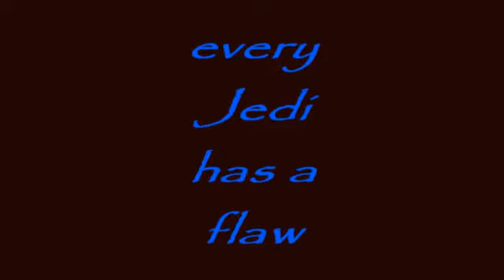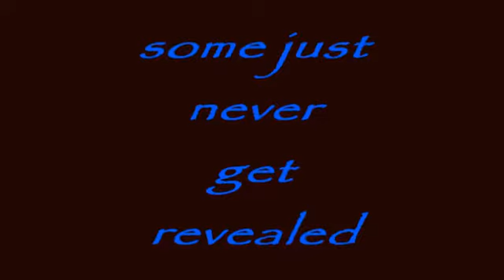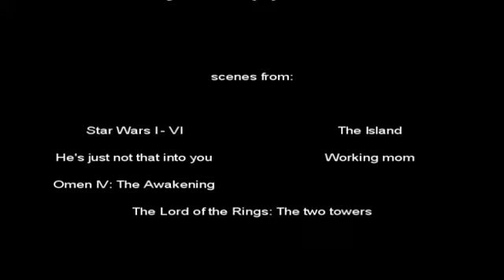fanfiction trailer | Star Wars: Crossing Lines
This trailer to my fanfiction series Star Wars: Crossing Lines highlights some of the main characters and many of the series' storylines, such as Obi-Wan's struggle with the Jedi's rule that forbids love, the growing affection between him and OC Miriel Cuina-Ninim, his troubled friendship with Anakin and the brewing war that will leave no one innocent.

Crossing Lines is only based on the first six Star Wars-movies and ignores the canon from both the cartoons and the new movies. It does include some elements, characters and storylines from the old Expended Universe though.

"casting":
Scarlett Johansson - Miriel Cuina-Ninim
Bradley Cooper - Obi-Wan Kenobi
CGI-Baby "Star Wars III" - Mina'i Kenobi
Sarah Jessica Parker - Soraya